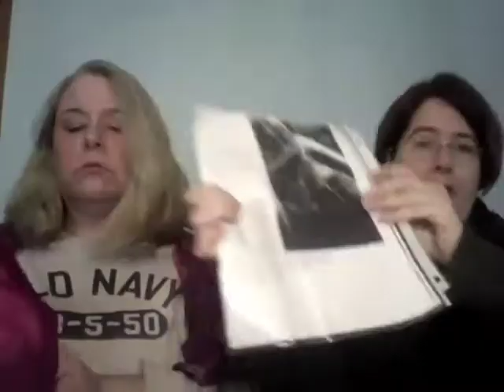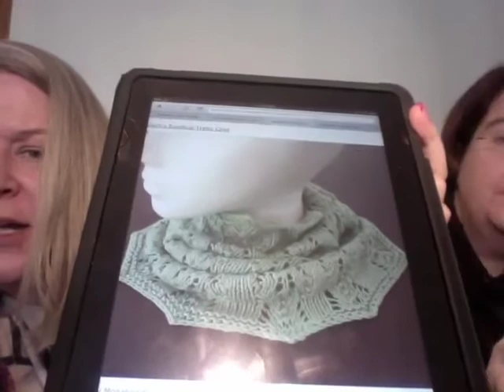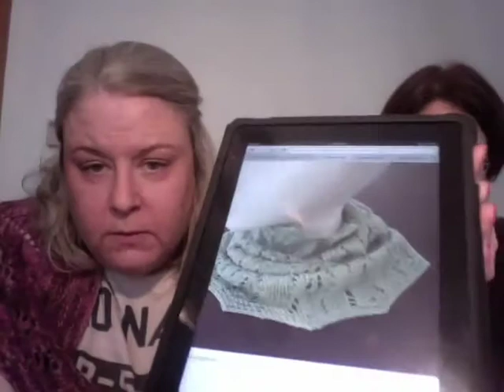Episode 50: Broken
Wendy and Sheila show their latest FOs, including the Lisianthus shawl, Sheila's socks and a sock blanket square. We also show off all the baubles and bling from last weekend's Spa Knitting and Spinning Retreat, as well as a surprise gift from Dramatic Knits. 4 winners are drawn for the sock knit along, which ended today.